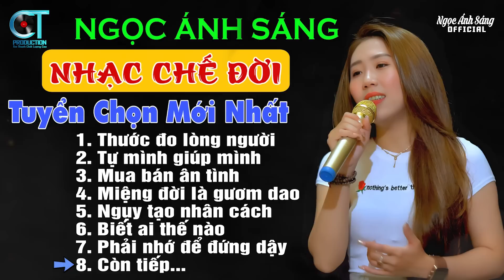Ngọc Ánh Sáng - LK Những Bài Nhạc Chế Về Đời HOT Tiktok Nghe Cực Thấm | LK Thước Đo Lòng Người